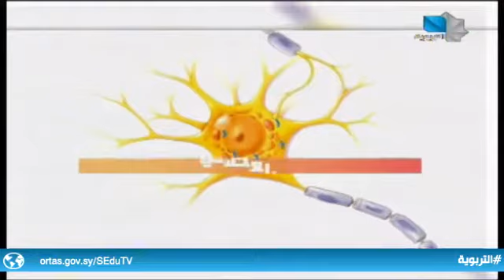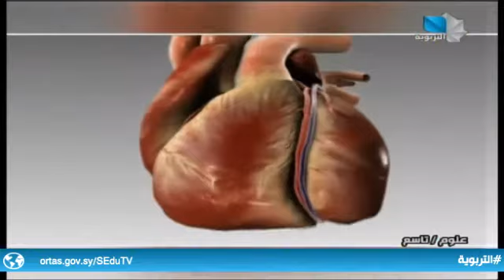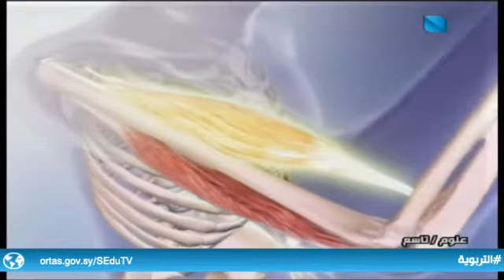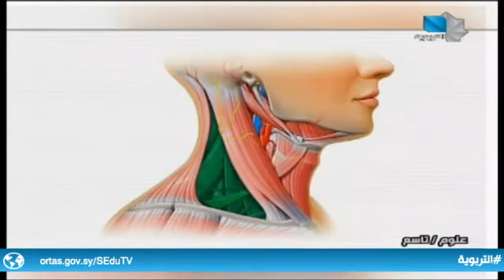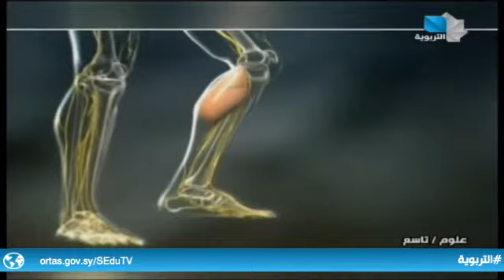دروس تعليمية / علوم - التاسع الأساسي 23.10.2021